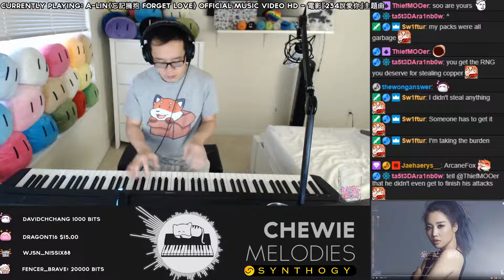忘記擁抱 13 Highlight Option #1 - A Lin